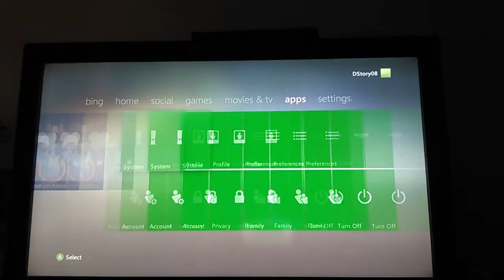pvz strange overloads